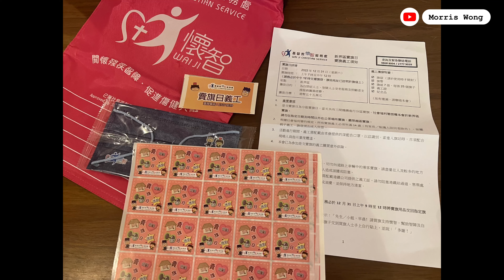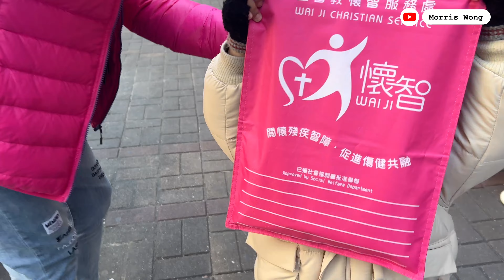義工｜賣旗日｜幫助別人｜基督教懷智服務處